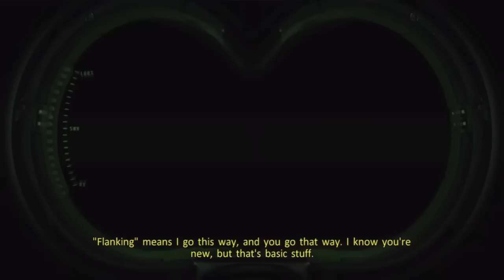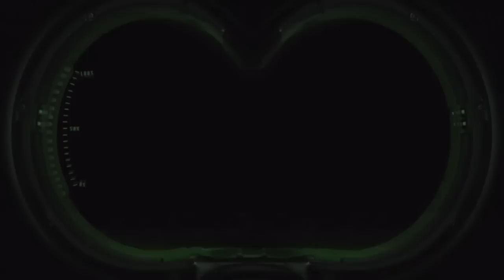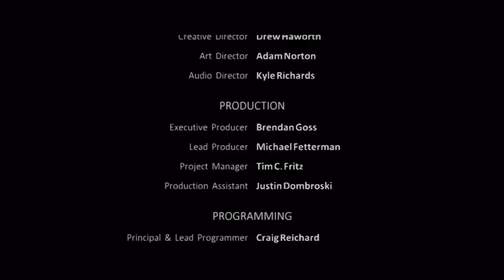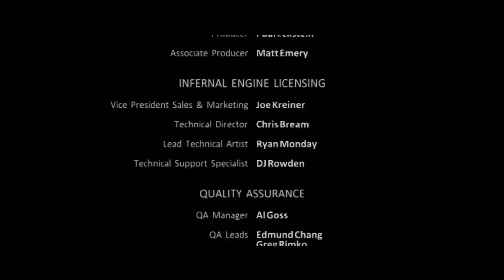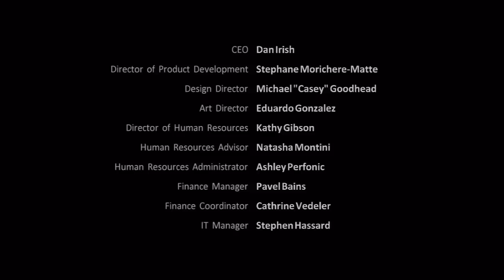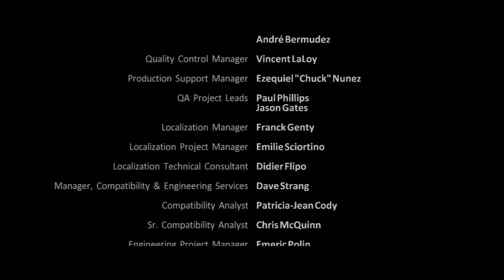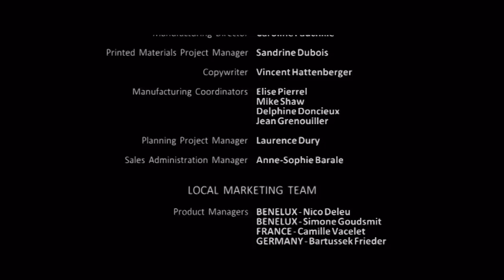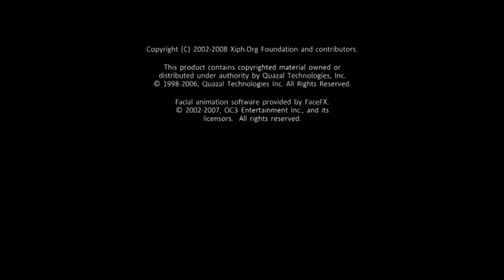Ghostbusters: The Video Game -12- Central Park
Central Park is going to hell and the Ghostbusters must navigate through it to finally end Shandor's plans.